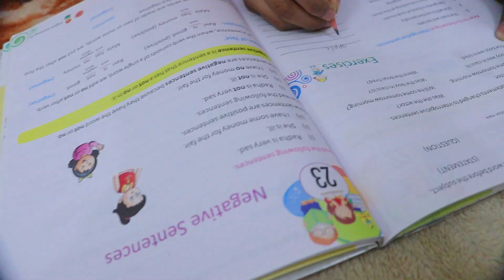Banku Memory Hui Loss 😵‍💫 || Funny Cartoon Comedy Video for Kids | Daksh Comedy Studio